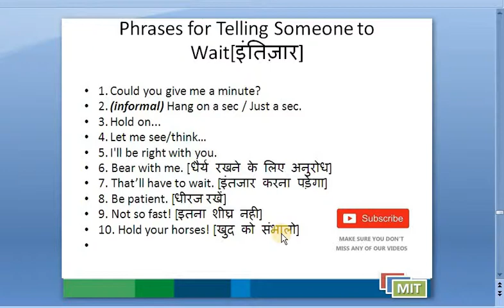[Hindi] Most common Phrases in english part 12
Dosto iss video me aaj hum discuss karenge ek small topic "Way to say some one to wait" yaani dusro ko intazaar karo bolne ka sentences.